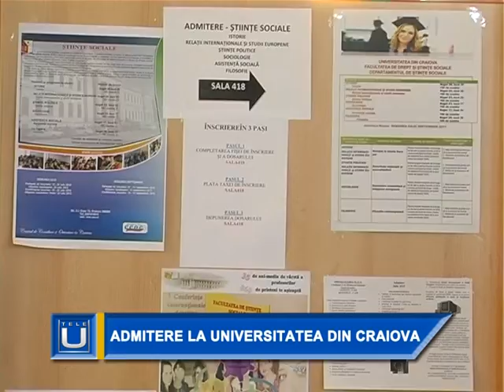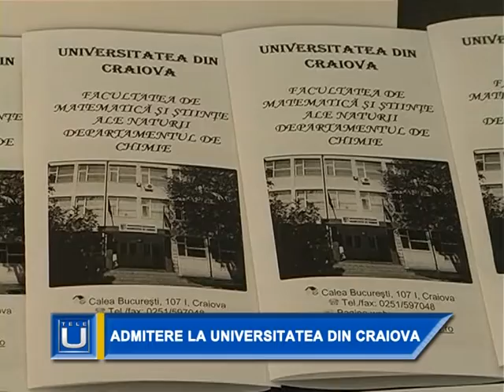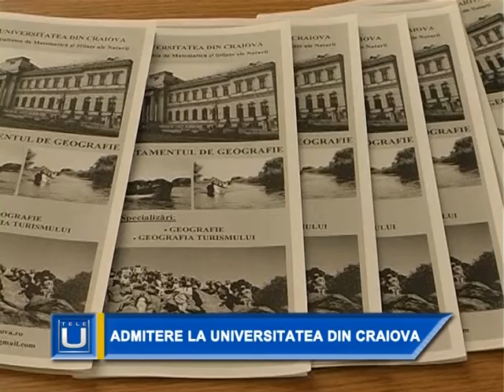1 Admitere la UCV